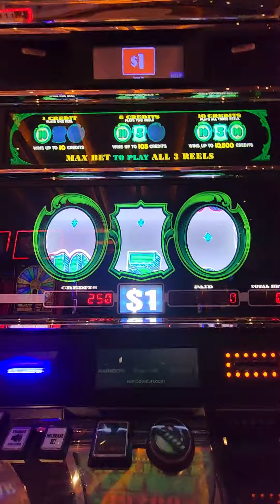Cash Machine! 😜 Casino slot $10,500 chance!